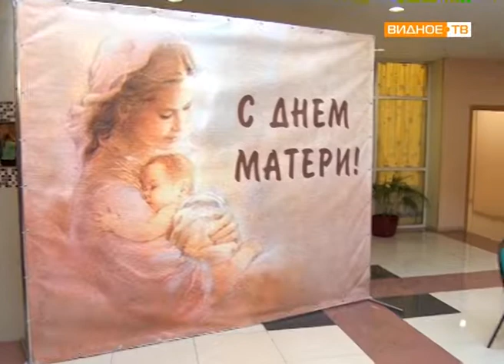"День матери" - концерт в детской школе искусств города Видное